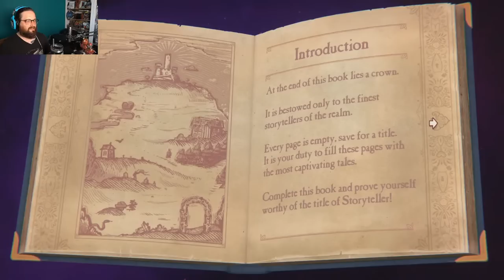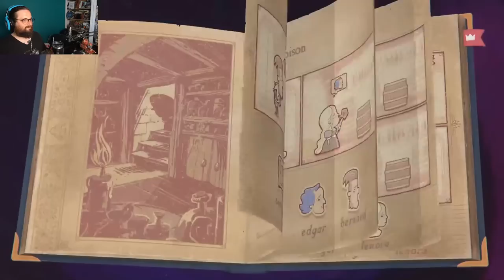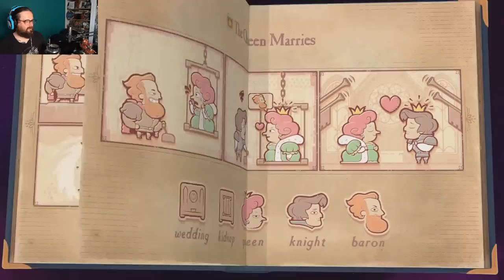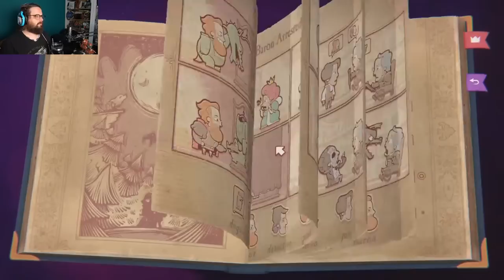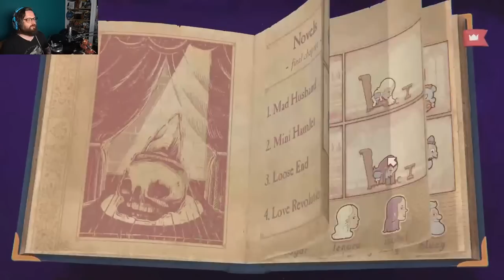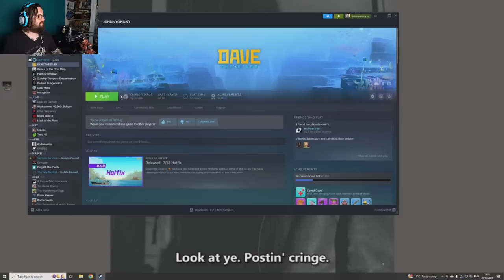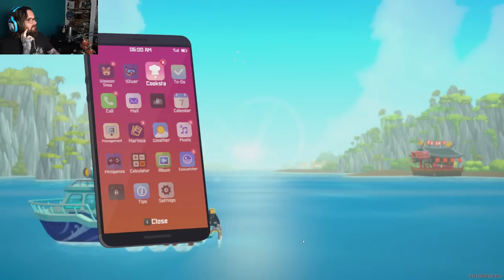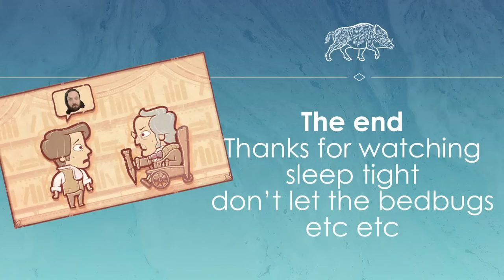Let's Play Storyteller - Interactive puzzle fiction fun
This week, Johnny has been made acutely aware of cutesy narrative puzzler Storyteller - let's tell some tales!